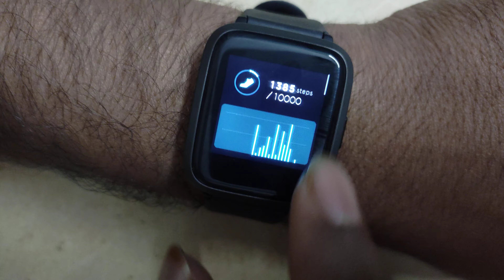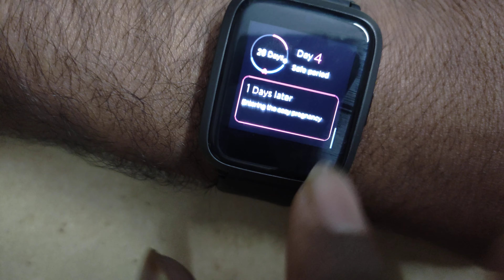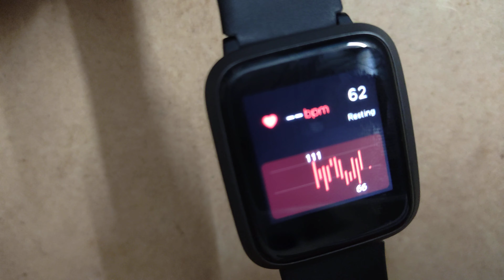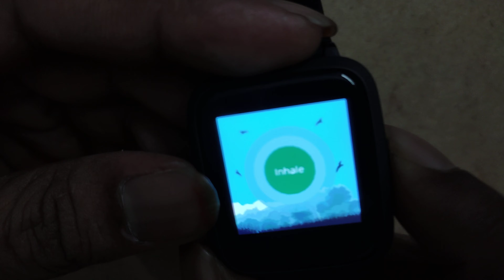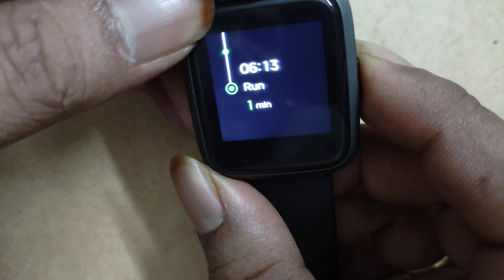Boat watch geniune review in telugu || బోట్ స్మార్ట్ వాచ్ జీనియూన్ రివ్యూ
boat watch geniune review|| బోట్ స్మార్ట్ వాచ్ జీనియూన్ రివ్యూ..